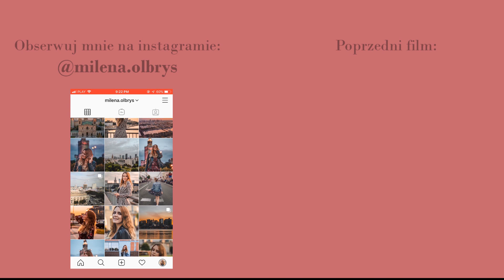Dlaczego wybrałam Warszawę? + filmy z drona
Dlaczego z małej miejscowości przeprowadziłam się do Warszawy? W tym filmie odpowiadam na to pytanie.